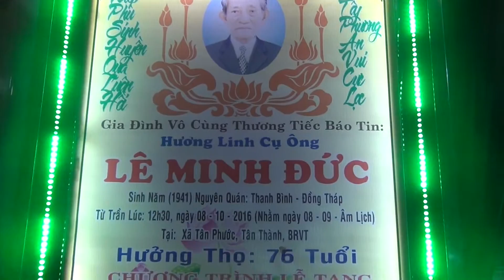Đám tang Ông Lê Minh Đức (Hưởng thọ 76 tuổi)